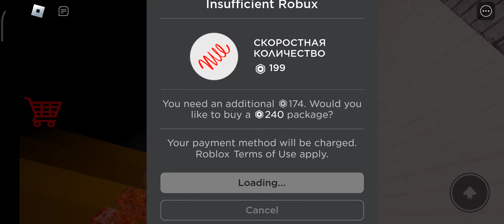Roblox Escape. Roblox Gameplay.